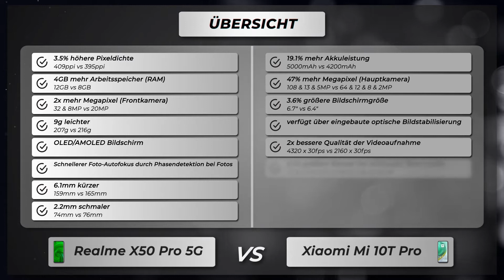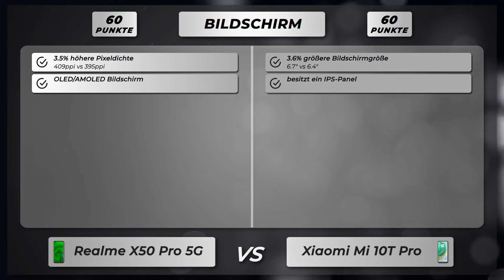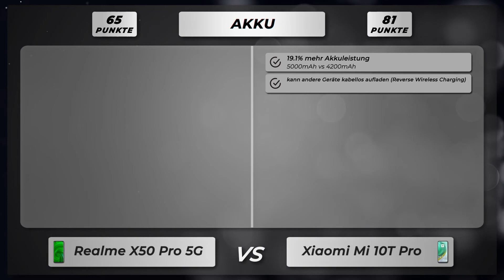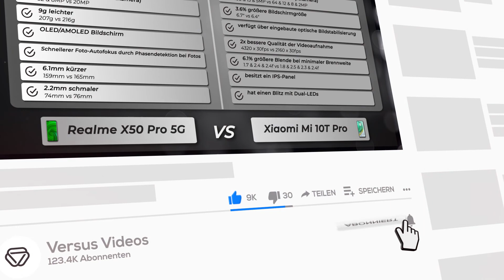Realme X50 Pro 5G vs Xiaomi Mi 10T Pro - Vergleich der wichtigsten Unterschiede auf deutsch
🔻 Realme X50 Pro 5G
🔻 Xiaomi Mi 10T Pro

Vergleich der Unterschiede vom Realme X50 Pro 5G versus Xiaomi Mi 10T Pro auf Deutsch.

Realme X50 Pro 5G oder Xiaomi Mi 10T Pro
Realme X50 Pro 5G gegen Xiaomi Mi 10T Pro
Realme X50 Pro 5G versus Xiaomi Mi 10T Pro

🔻 📱 Amazon Bewertungen Realme X50 Pro 5G
🔻 📱 Amazon Bewertungen Mi 10T Pro